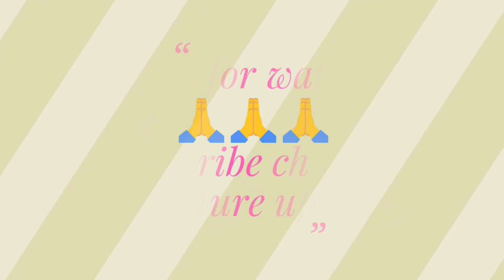खुशखबरी DSSSB PRT exam in September (Tentative Date).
दोस्तों court में तारीख 27 September को है।
By mistale 27 October हो गया🙏।

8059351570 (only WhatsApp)